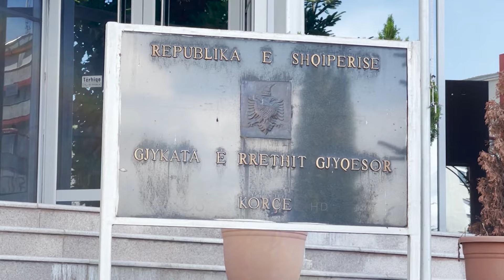Gjykata e Lartë rrëzon gjyqtaren, lihet në fuqi vendimi i apelit që dënon ish-gjyqtaren Margjeka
Ish gjyqtarja e Korçës, Mimoza Margjka ka humbur sërisht betejën me drejtësinë, pasi Gjykata e Lartë nuk e ka pranuar rekursin e saj, duke lënë në fuqi vendimin e apelit që e ka denuar me 4.6 vite burg.

Ky dënim sipas trupës do t’i konvertohet në shërbim prove për gati 3 vite me kusht që gjatë kësaj kohe të mos kryejë vepër tjetër penale si dhe të mbajë kontakte të rregullta me Zyrën e Shërbimit të Provës ku ka vendbanimin e saj.

Po ashtu i hiqet e drejta për të ushtruar funksione publike për një afat kohor 5 vjeçar. Nga hetimi ka rezultuar se Apeli i korcës i ka ndryshuar masën e sigurisë nga arrest në burg në atë të garancisë pasurore.

Gjyqtarja Mimoza Margjeka u shpall fajtore për akuzën 'Korrupsioni pasiv i gjyqtarit, prokurorit, dhe i funksionarëve të tjerë të organeve të drejtësisë” e kryer në bashkëpunim.

Prokuroria faktoi para togave të zeza, se ish-kolegia e tyre  mori një rryshfeti prej 6 mije euro për të liruar nga burgu një përsont arrestuar për trafik klandestinësh.

Provat zbuluan se shumën e parave e mori bashkëshorti i saj.